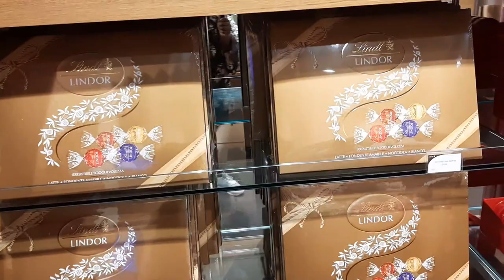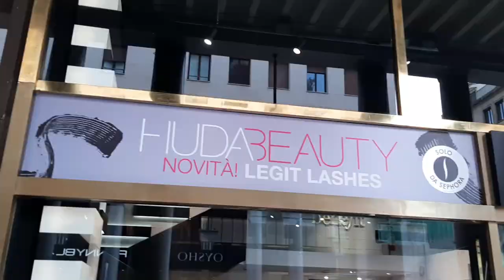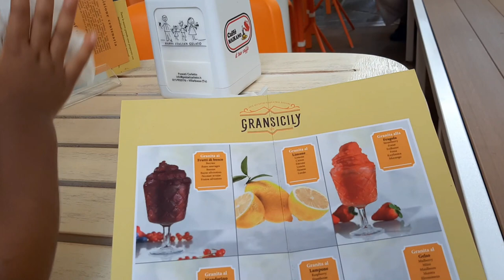LETS VISIT TURIN CITY PT1 /SUMMER VLOG 2020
Hello welcome to my channel. we are going to explorer turin city in this vlog.Turin is very known by having Fiat car production factory and the home for Juentus football club not only that has a lot of more beautiful things   that you will see in this vlog.plse make sure you subscribe if you havent.